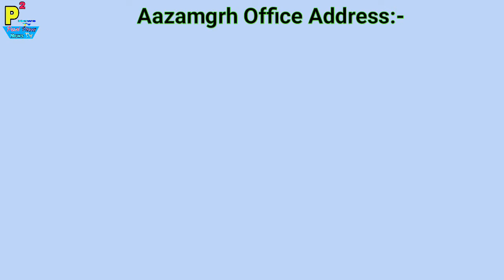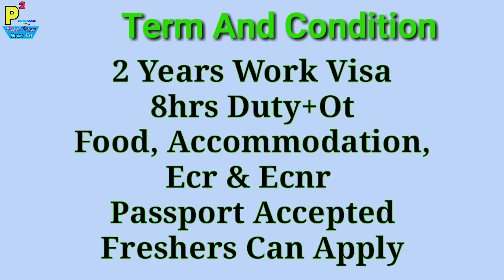Abroad Job At Dubai Country, 100 Ordinary Helper Post, Salary 900+200+OT PM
1- P² News TV (Pasi Press News TV):-

Interview Address:-
District - Azamgarh
State - UP
Country - India
Tahasil - Sagadi
Before Bilariyaganj